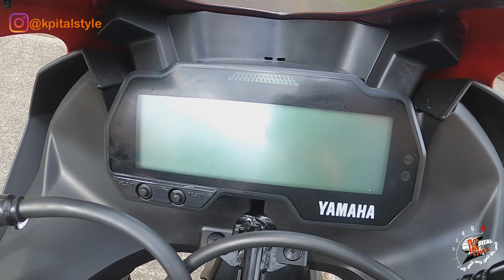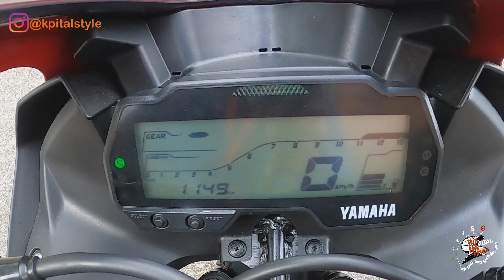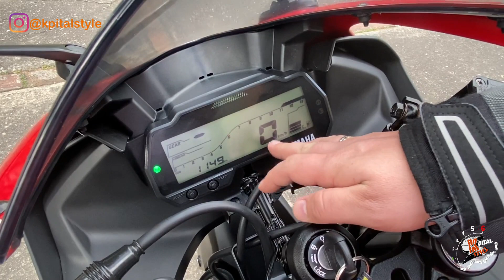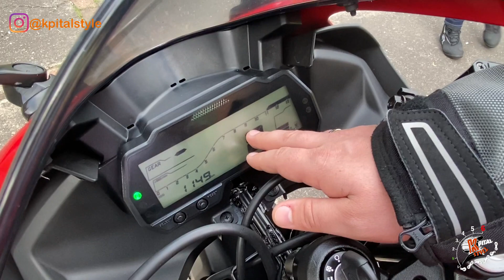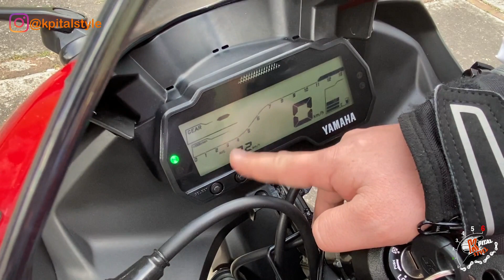FAMILIA con ustedes la YAMAHA R15 V3.0// Disfrútenla 🔥🏍💥🔥!! Muy Deportiva!!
▬▬▬▬▬▬▬▬▬▬▬▬-🏍🔥[ No te pierdas esta info!!! ] 🔥🏍▬▬▬▬▬▬▬▬▬▬▬▬▬

Señores y señoritas el dia de hoy les mostramos un poco acerca de esta maquina que gusta tanto y es tan citadino, disfrútenlo, No olviden dejar sus comentarios y compartir!! Gracias...

Acompañados y si tienes dudas déjalas en los comentarios